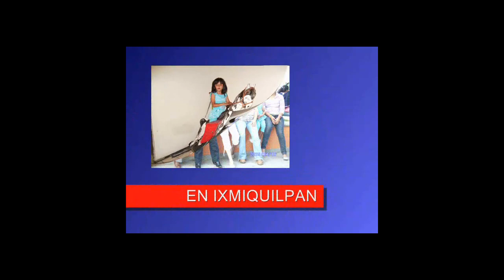PASEANDO CON LA FAMILIA (TASQUILLO) EN HD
ME ENCANTA MI FAMILIA